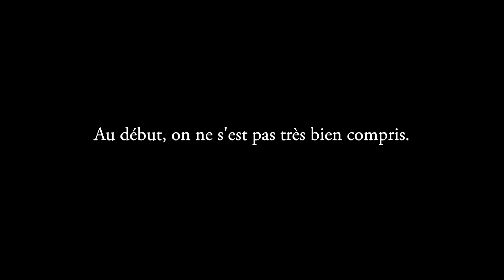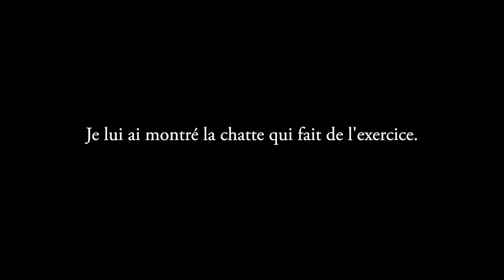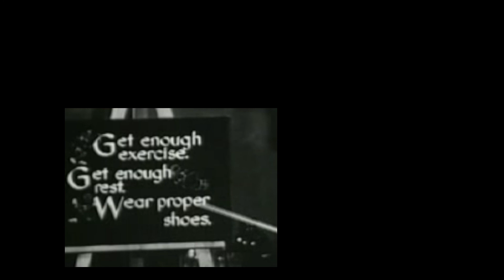Yvan Petit / Proper Shoes - 3 avril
Périmètre et exercices